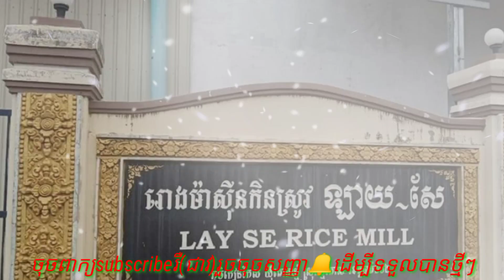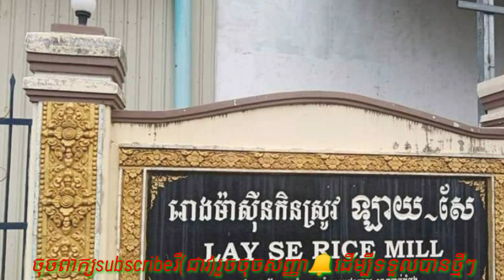អ្នកឧកញ៉ា ឡេង ណាវ៉ាត្រា ប្រកាសលក់អង្ករផ្កាម្លិះលេខ២ មួយប៉ាវ១៩ដុល្លារ តម្លៃថោកជាងទីផ្សារ, ដោយសុខចិត្ត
Duke Leng Navatra announces the sale of second-hand jasmine rice for $ 19 cheaper than the market, willing to lose $ 40 per ton to facilitate people in times of difficult closure in Phnom Penh

Thank You So much !